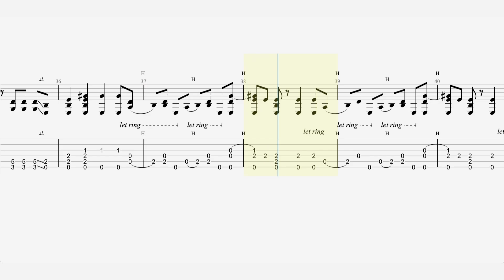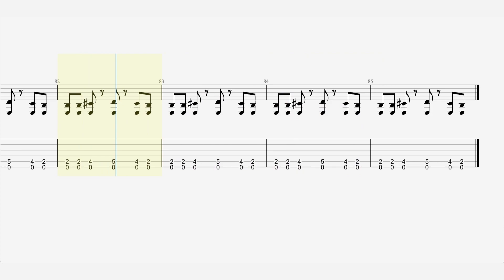The Hollies - “Long Cool Woman” - Guitar Tab ♬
Single by the Hollies
from the album Distant Light
Released 17 April 1972
Recorded 16–30 July 1971
Studio AIR, London[2]
Genre Swamp rock
Label
Parlophone (UK)Epic (US)
Songwriter(s)
Allan ClarkeRoger CookRoger Greenaway
Producer(s)
The HolliesRon Richards